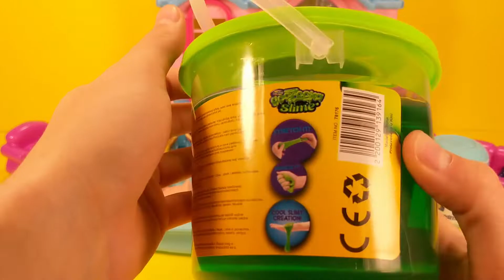Toys for Kids 2019 - BABY DOLL Surprise Eggs - Baby Doll Bath Pretend Play - Doll Slime Bath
Enjoy our BABY DOLL Surprise Eggs - Baby Doll Bath Time Pretend Play video for kids. Watch how this cute baby doll take a slime bath and how he open o surprise egg with his adorable Barbie Dolls friends. Learn colors with Kizy Club and have fun! babydoll babydollbath babydollslimebath Our Surprise Egg it's from FROZEN (Elsa, Anna and Olaf - Disney).

More funny and educational kids videos from Kizy Club